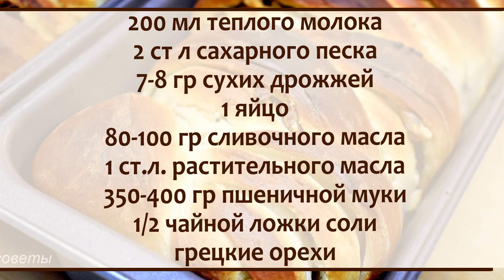Нежные и Воздушные булочки с орехами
Хочу поделиться рецептом очень вкусных, нежных и воздушных булочек с орехами. Готовятся они на дрожжевом тесте, что придает им воздушности. Сливочное масло и молоко в рецепте придаст нежность. Орехи придадут изысканный скус.
Готовьте домашние булочки на дрожжевом тесте!